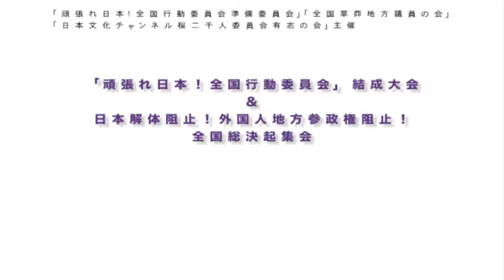「頑張れ日本！」三宅博（前八尾市議会議員）演説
日比谷公会堂を立ち見で埋め尽くした聴衆から「待ってました」「三宅先生！」と声がかかる。力のこもった三宅先生の演説。気合いが入ります。